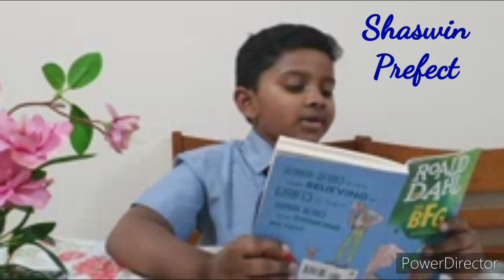Student Council Members Reading books for their peers